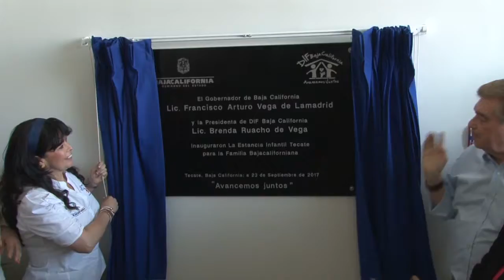Inaugura Gobernador Francisco Vega Estancia Infantil Tecate